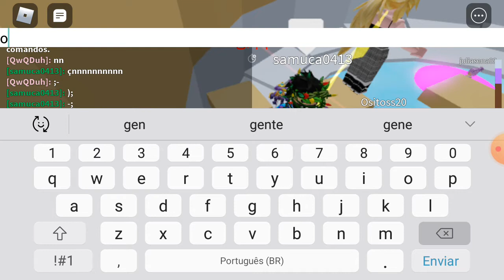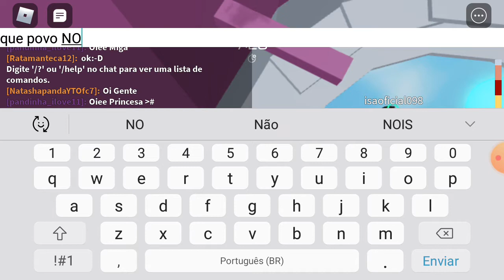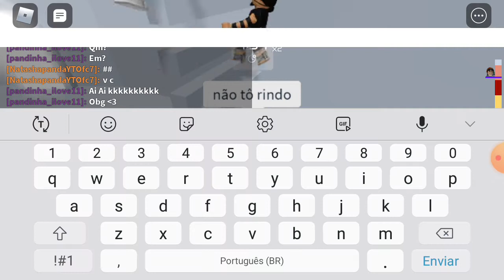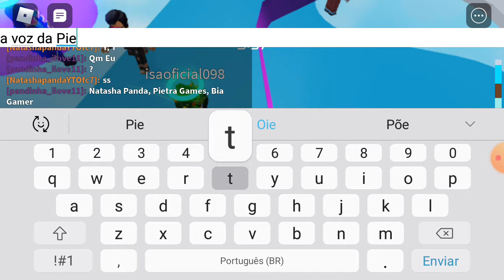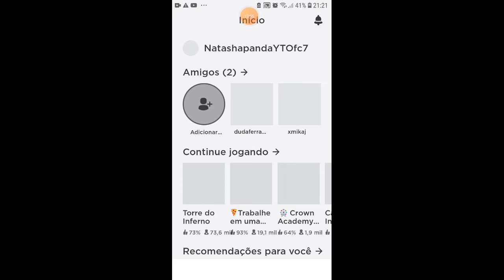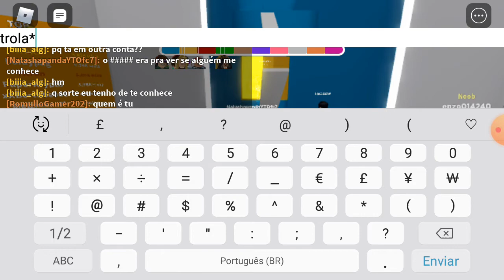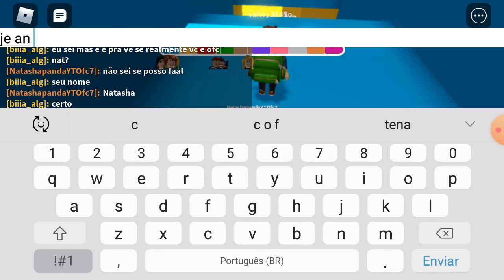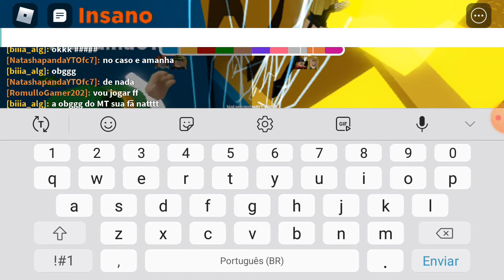Roblox Trolando os inscritos (deu ruin)